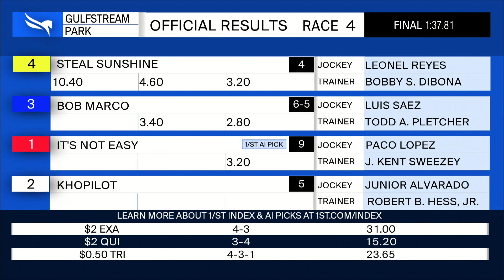Gulfstream Park December 26, 2021 Race 4